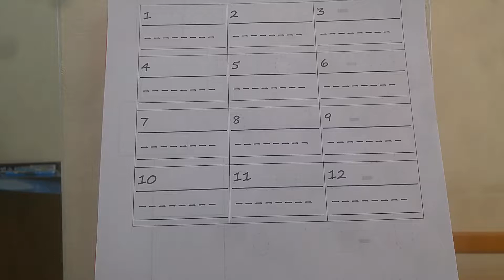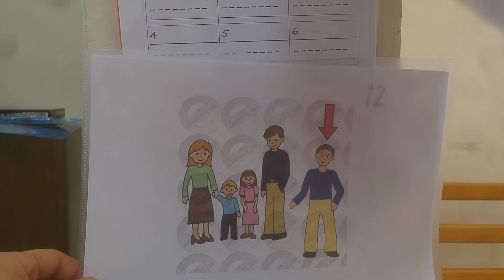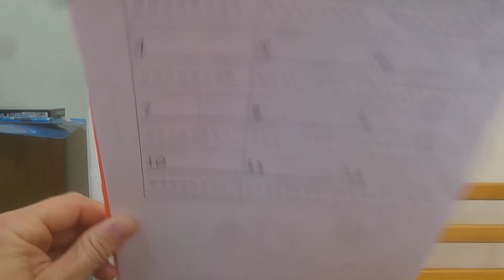聽力功課 (5/9)